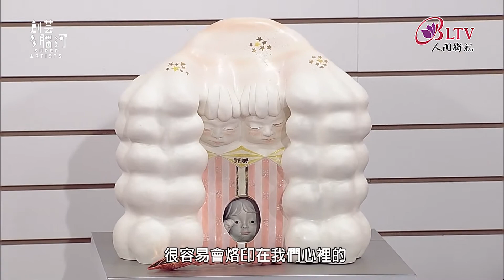搶先看《創藝多腦河》第1035集(上)－楊宗嘉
連結生命以孖生情感創作
瓷土易碎表現生命之脆弱
挑戰不可控個性似瓷特性
藝術養成致志於專職創作

人間衛視
4/27(二)晚上九點 首播
線上回顧可以無限觀看！

跟著主持人
一同力挺台灣創作者！